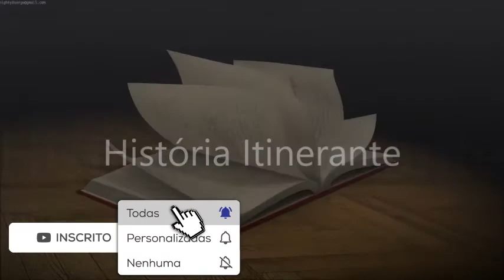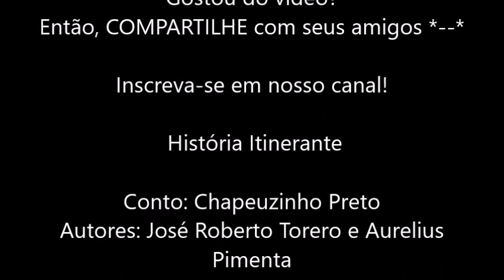Conto: Chapeuzinho Preto - José Roberto Torero e Aurelius Pimenta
Leitura: Chapeuzinho Preto.
Autores: José Roberto Torero e Aurelius Pimenta.
Ilustrações: Marilia Pirillo.

Fonte: Conto do livro: Chapeuzinhos coloridos, escrito por José Roberto Torero e Aurelius Pimenta. Publicado em 2016 pela Editora Alfaguara Brasil.

Colaboradora: Magellan Mendes da Silva, professora da rede estadual no município de Ribeirão Preto/SP.

Boa Leitura ;)